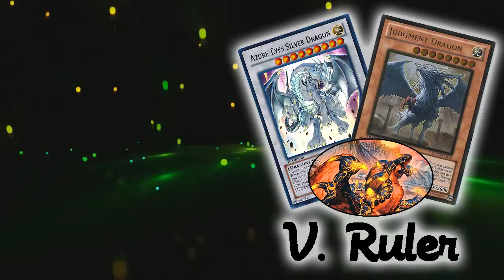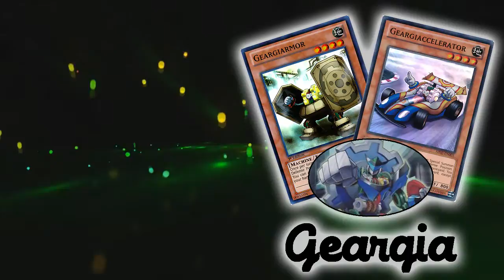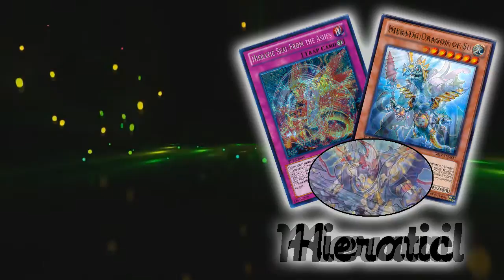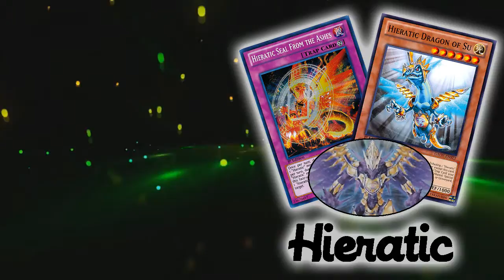Podcast #2 - Latin YGO | Sobrevivientes, Mermail el Inmortal, Geargia el segundon, etc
Ahora chicos vamos con los sobrevivientes, Mermail los inmortales, los soporte de los Ruler, los Segundones de los Geargia y los Dragones egipcios de los Hieratic, si quieres que estudiemos mas a fondo estos arquetipos digan en los comenarios